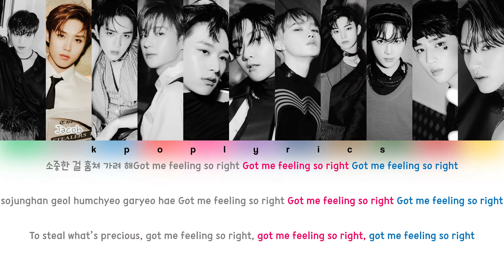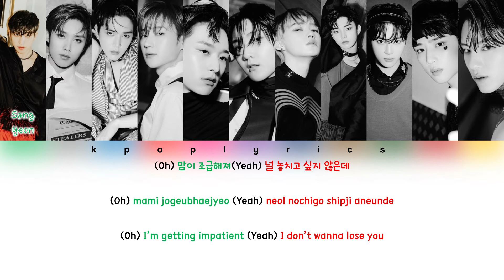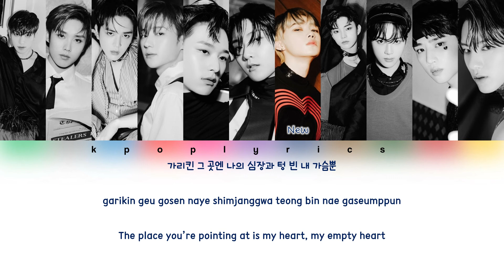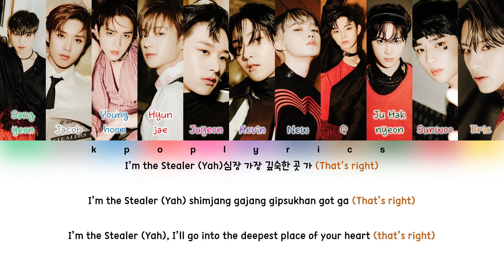THE BOYZ (더보이즈)- The Stealer Color Coded Lyrics Han|Rom|Eng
This video is available in HD! Adjust the resolution in the settings.

➭All Rights Administered By : Cre.ker Entertainment

➭Color Coding :
Sangyeon- Green
Jacob- Gray
Yonghoon- Blue
Hyunjae- Red
Juyeon- Pink
Kevin- Violet
New- Dark Blue
Q- Brown
Juhaknyeon- Dark Green
Sunwoo- Dark Red
Eric- Orange

➭Song Information :
Song : The Stealer
Artist : THE BOYZ (더보이즈)
Album : CHASE
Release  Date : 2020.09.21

➭Lyrics :
Han : music.naver
Eng : popgasa
Color Coding : CCL